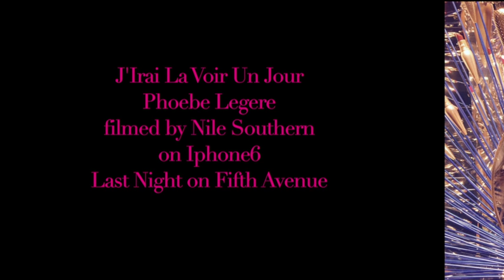J'Irai La Voir Un Jour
cantique acadien en l'honneur de Notre-Dame

Au ciel de la patrie
J'irai voir Marie
Ma joie et mon amour

Last night Nile and I attended a lecture at the Alliance Français. Mme. Robbe-Grillet spoke eloquently about love, eroticism and ceremony. It was like a beautiful dream. Toni Bentley, a ballet dancer and writer, interviewed "Madame" and her "Submissive" Beverly Charpentier. After the lecture we went to a reception for Madame and Beverly.  I wrote a song for the occasion: "Quel est votre style de fouet préfére?" At 4am we walked home. Nile used my Iphone 6 to film this little video. I am singing an Acadian hymn. I recorded the music the night before singing and playing at the same time on my Midi Accordion which triggers 7 orchestral tracks simultaneously. You can hear the real accordion cutting through the sequences...I recorded the music on my Iphone. I post this, not to show the wonders of the Iphone, but rather to show the persistence of memory and the beauty of life You can hear the whole song .